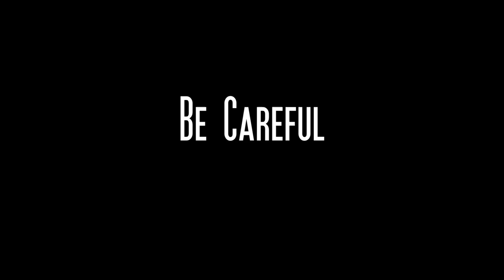Robert Earl - Official Trailer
With Spring Break in full swing, five college students, choose to forego their annual trip to Cancun for a wild weekend under the stars.

Unbeknownst to them, our college backpackers quickly become the target of a 30 year untested evil , that dwells near the California/Oregon border...ROBERT EARL, a troubled soul, who’s inner demons landed the seven foot giant a lifetime sentence of isolation from society. Frustrated from being picked on as a child and disowned by his family, because of his Werewolf disease, ROBERT EARL ripped out a boys spine...forcing him to flee into the woods to live out the remainder of his days.

Robert Earl is now more beast than human. There’s been multiple sightings over the decades but no one is skilled nor strong enough to capture him, leaving all of his hunters and innocent bystanders dead.